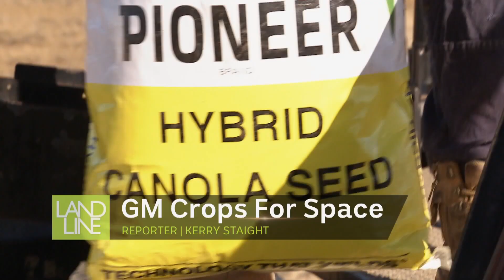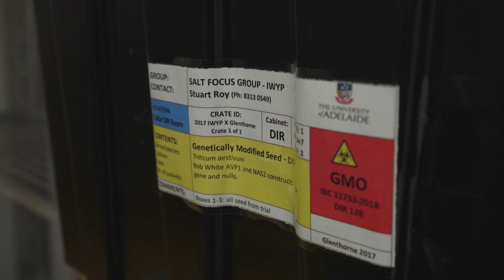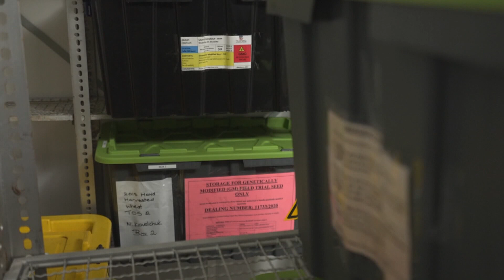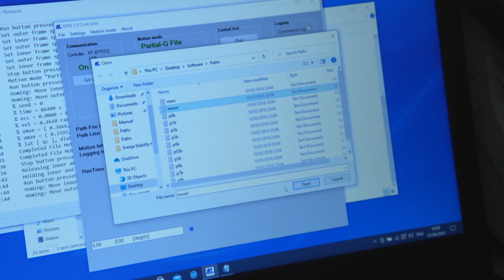SA scientists use genetic modification to design crops for astronauts in space | ABC News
The complete ban on GM crops in South Australia has been lifted, as has the partial ban in New South Wales. It means farmers in all mainland states can now grown GM crops.
GM crops like canola and cotton are going in the ground, but others are still stuck in research because there's no market - on planet Earth anyway.
Landline reporter Kerry Staight found scientists are designing GM crops for outer space where they reckon the reception may be warmer.